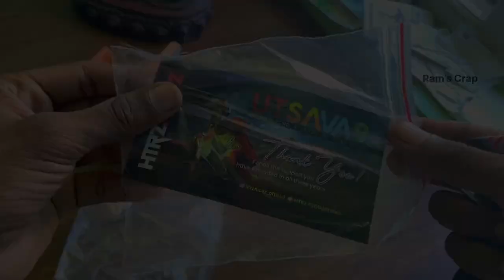Cheapest Bike Mobile Holder | LGP Mobile Holder | Alternative to Bobo Mobile Holder